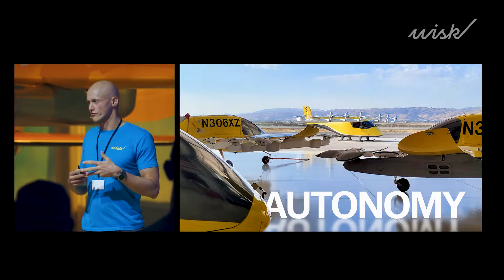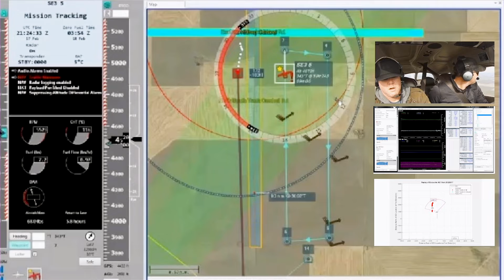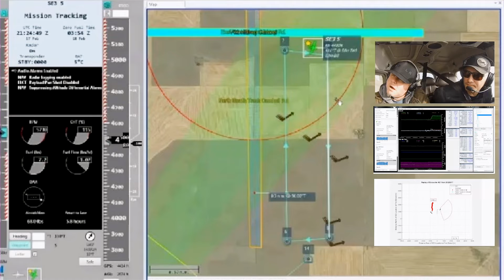Generation 6: Autonomy with Jon Lovegren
In October 2022, we revealed our 6th Generation all-electric, self-flying air taxi. In this video, our Head of Autonomy, Jon Lovegren, explains exactly what we mean by autonomy and the work we're doing today to make autonomous, everyday flight a reality.